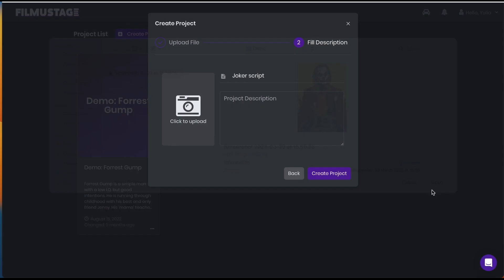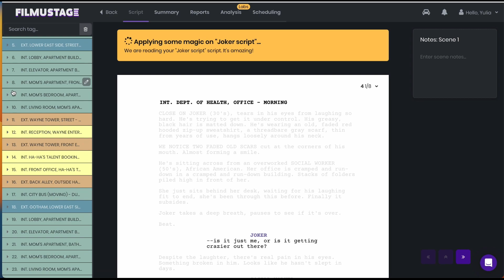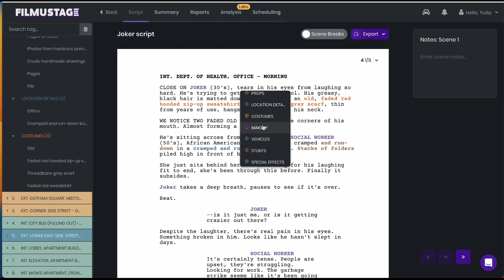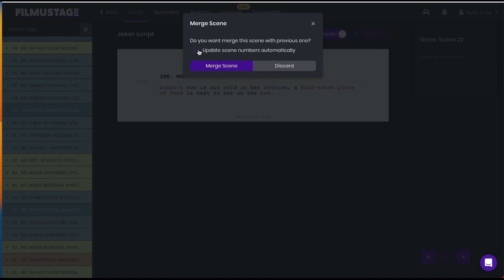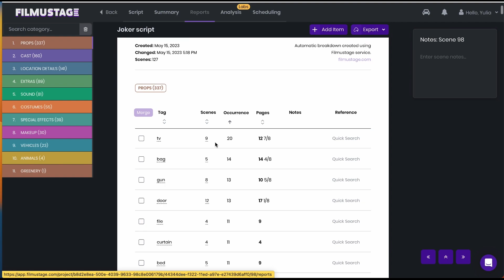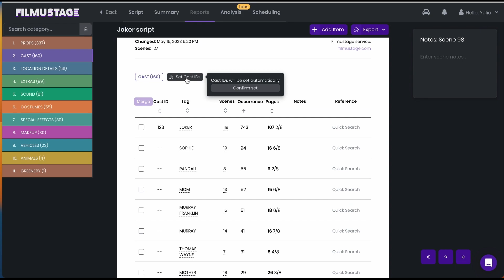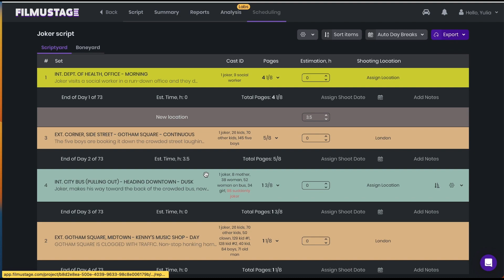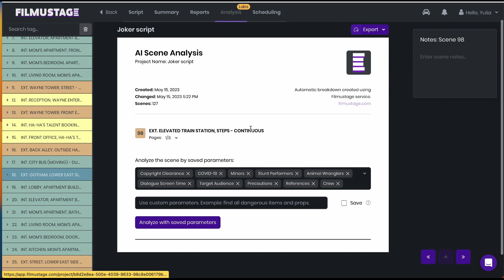2 Minutes for Script Breakdown & Shooting Schedule?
Filmustage Demo 2023: AI Script Breakdown & Shooting Schedule

00:00 Introduction by Yulia
00:15 Creating a new project and starting script breakdown
01:10 Script elements and their categories
02:07 Results of script breakdown
03:08 Managing script element categories
04:08 Splitting a scene into two scenes
04:25 Exporting the broken-down script into PDF of Final Draft
04:38 Adjusting the 1/8th count
05:00 Merging two scenes into one
05:25 Generating scene synopsis with AI
06:28 Reports tab
06:44 Searching the Internet for a reference
07:19 Team Access simultaneous collaboration
07:50 Automatically assigning Cast ID
08:13 Scheduling tab - managing shooting days, assigning locations, adding banners and day breaks
10:15 Exporting to other compatible industry-standard software
11:17 Outro

In this video, the Filmustage specialist provides a demo of some of the Filmustage App features regarding creating script breakdowns and shooting schedules in just 2 munites.

Filmustage is a powerful AI-driven tool for filmmakers. It's designed to streamline the script breakdown process and help Assistant Directors, Line Producers, Directors of Photography, and VFX specialists to save their time and skip manual work.

With Filmustage App, you can:

- Break down your script into elements like PROPS and CHARACTERS literally in seconds.
- Create a shooting schedule and assign shooting locations via Google Maps.
- Analyze the script with AI to identify potential risks and advise on their prevention.
- Automatically generate scene synopses.
- Search the Internet for reference images.
- Adjust the 1/8th count.
- Create and export DOOD reports.
- Export your projects to other industry-standard software like Final Draft, Movie Magic Scheduling, and Gorilla Scheduling if needed.
- Collaborate with your team via Team Access feature.

Additionally, Filmustage is committed to the security and privacy of its users. Scripts are uploaded to secure, cloud-based servers located in the US, with no access granted to third parties, including Filmustage itself.